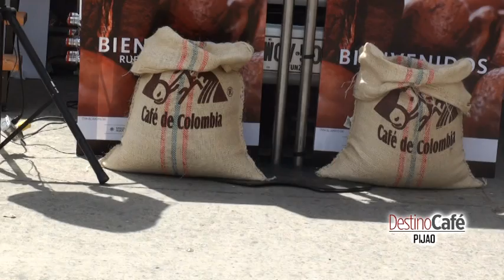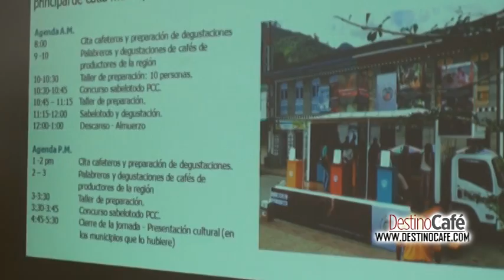DESTINO CAFÉ PIJAO QUINDÍO 2015